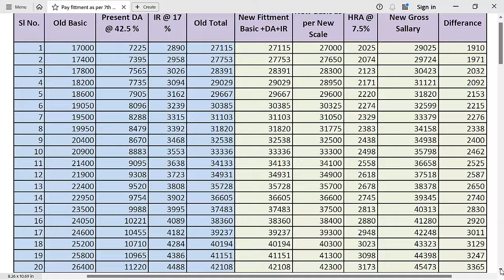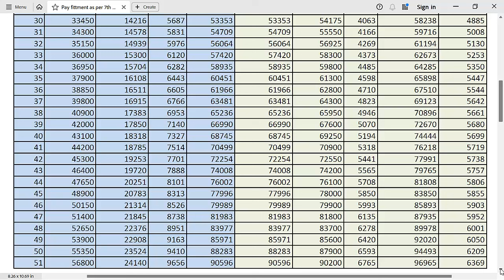7th Pay Commission Karnataka|ಸರಕಾರಿ ನೌಕರರಿಗೆ ಗುಡ್‌ ನ್ಯೂಸ್|ಯಾವಾಗ ಮತ್ತು ಎಷ್ಟು ಹಣ ನಿಮ್ಮ ಖಾತೆಗೆ ಸೇರಲಿದೆ?